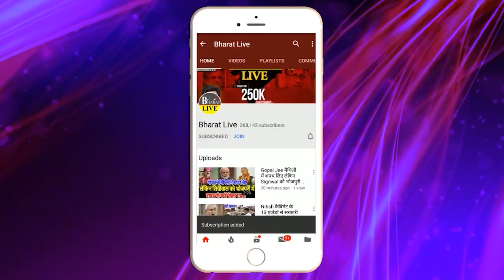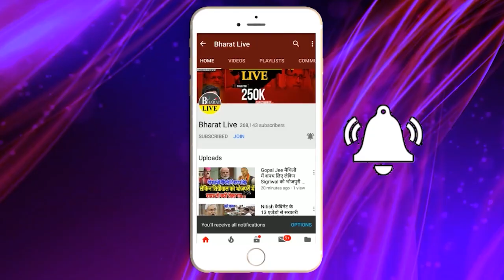बड़ी खबर! के सी त्यागी के बयान पर जदयू में भूचाल, नीतीश पर दे दिया विवादित बयान, क्या होगा अब?